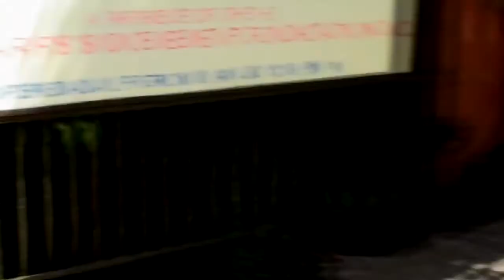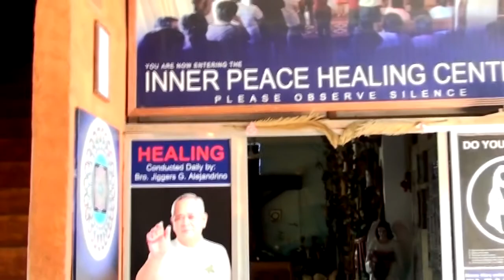Vacation 2011 - Tagaytay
Tagaytay Tour with my mom and sisters family